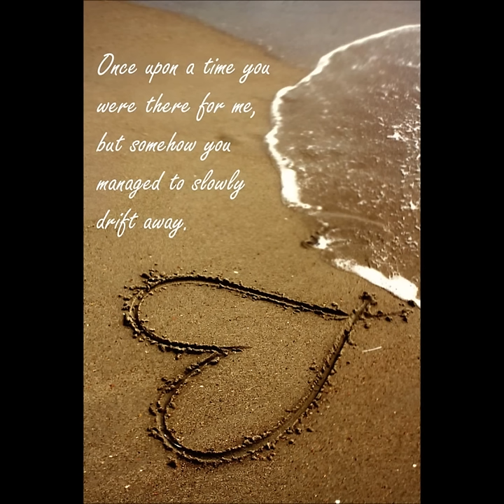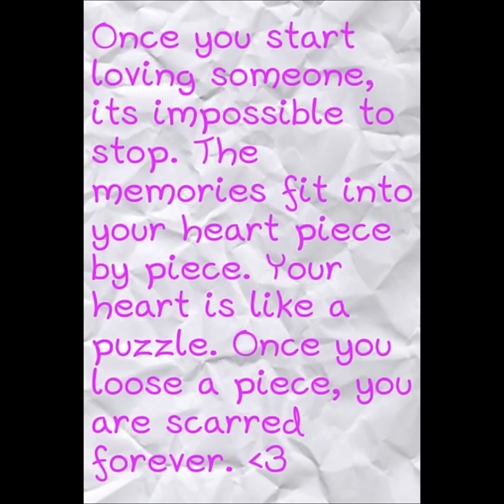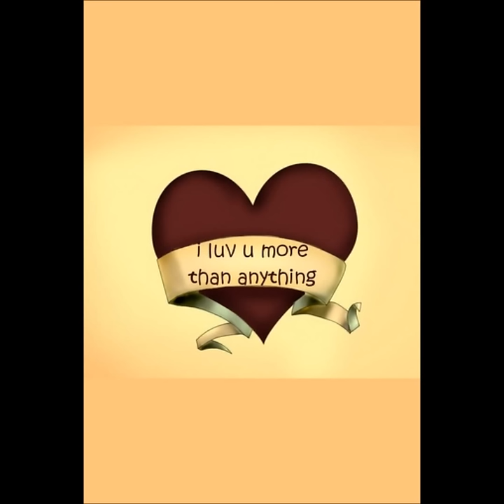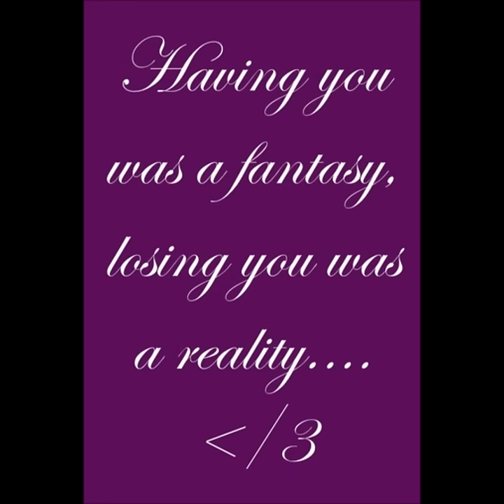Sekouba fatako adouna.